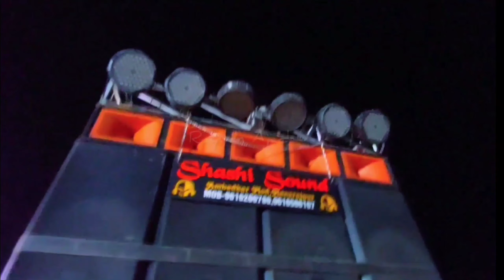Cute Girl ke Chakkar Mein Hogya Bawal 😱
I hope u very entrusting this video
please likes.
thank u so much watching
take care happylife to all.
goodlife ❤️
( new vlog will keep coming.